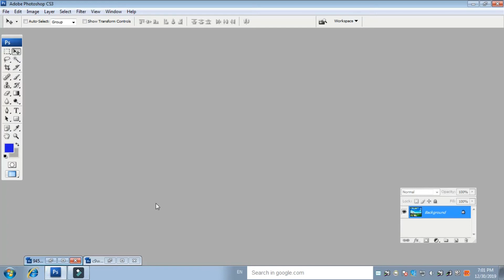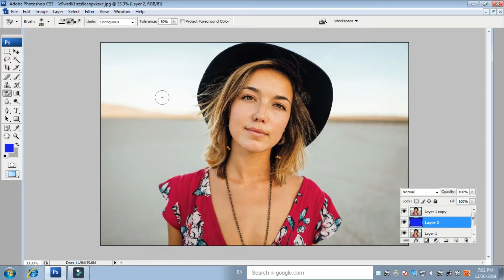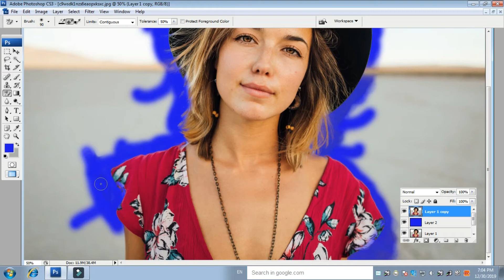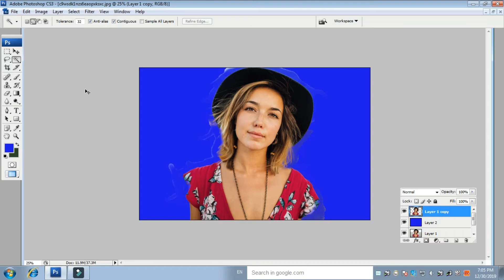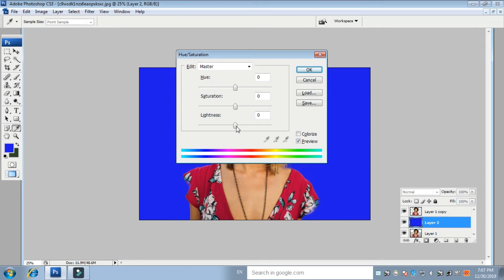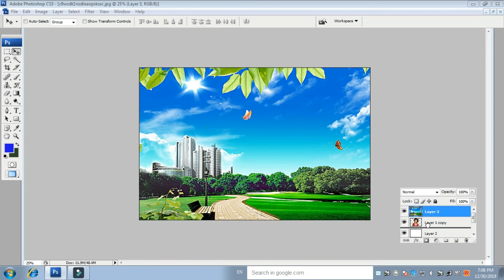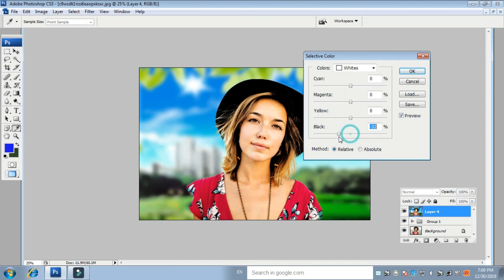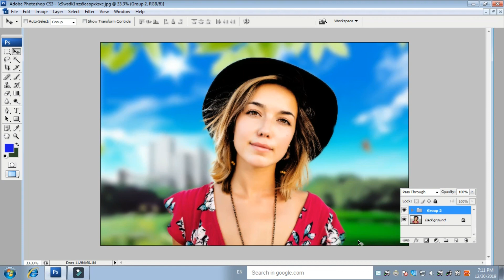How to make best photo finishing & editing by sauryaphotostudio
How to make best photo finishing & editing by
sauryaphotostudio